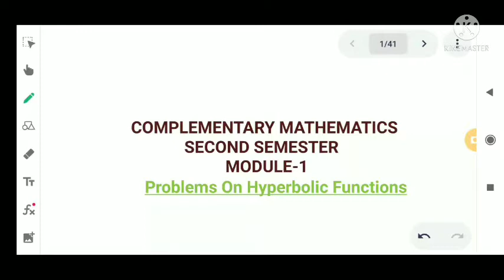Video-02|Problems On Hyperbolic Functions| Derivatives|Integrals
Second Semester BSc Complementary Mathematics|MTS2C02| Mathematics-2 |Calicut University |Malayalam Video |Malyalam Explanation |Important portions |Examination Important |Hyperbolic Functions |Derivatives| Integrals |Problems |Second Semester Sub Maths |BSc Physics |Chemistry| Computer science| Statistics| Electronics|